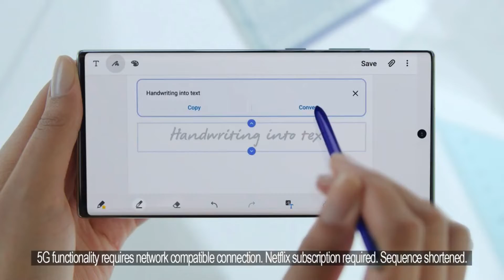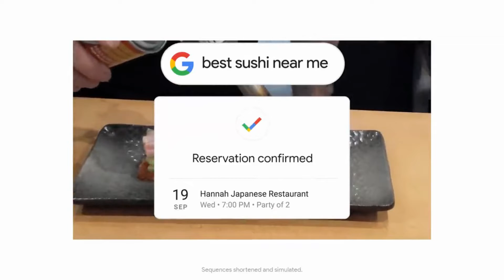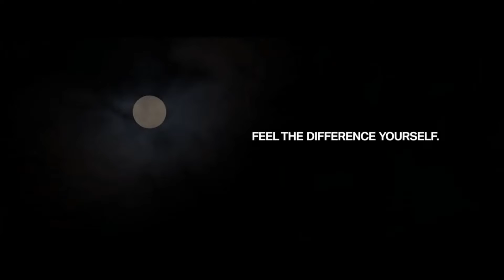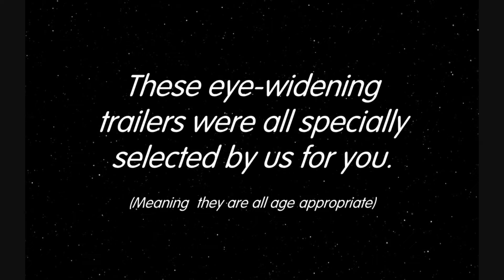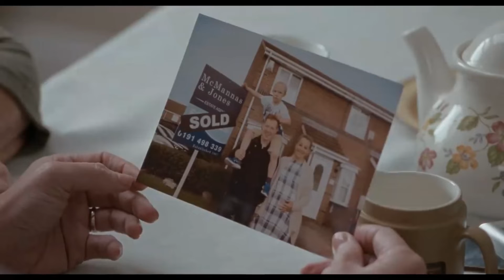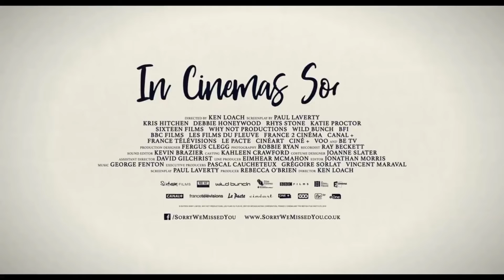Cinema Reel: The Goldfinch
Cinema reel for The Goldfinch